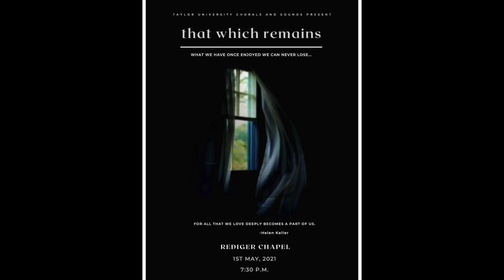TU Chorale: We Shall Walk Through the Valley in Peace - arr. Moses Hogan (1957-2003)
Spiritual. Arranger: Moses Hogan (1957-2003)
Title: We Shall Walk Through the Valley in Peace
Performers: Taylor University Chorale, 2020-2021
Conductor: Dr. Reed Spencer